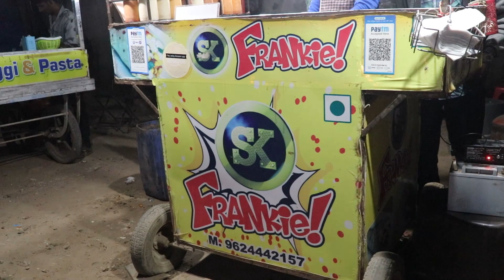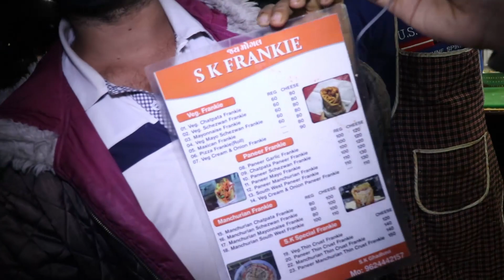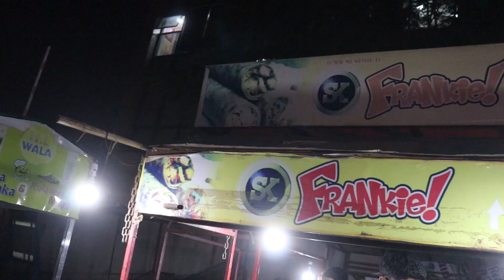Paneer Tikka Frankie | SK Frankie - Ahmedabad street food | Street Food Series | Truly Foodyz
We went to SK Frankie last night and were amazed by the taste and quality of their Frankie and were speechless by their customer's tremendous love and support. It is one of the famous Frankie Wala in Chandkheda.

We bring such hidden and talented chefs from across India please consider following us on Instagram too for the latest updates on our work!

Address: Near Chroma of Palladium mall, opposite 4D square mall, Chandkheda Ahmedabad - 382424